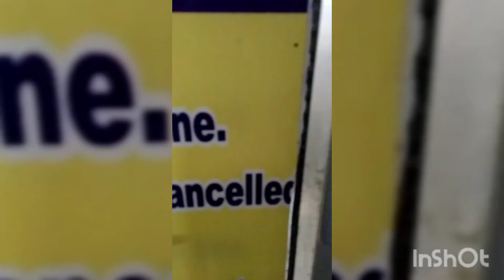UPSC 📚📖 Day started 😊